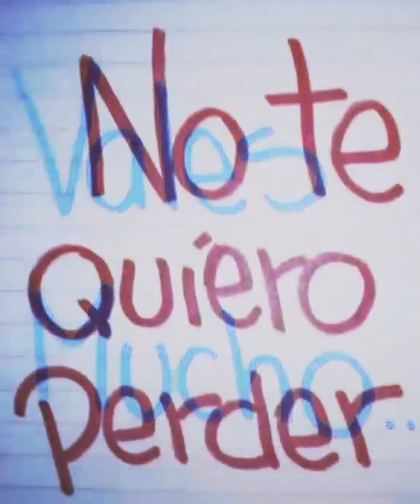4 de julio de 2019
Te amo - videos para tu estado.